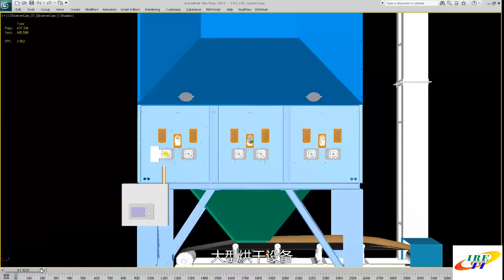Efficiency Redefined: Harvest to Market#Graindrying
Redefine efficiency from harvest to market with our state-of-the-art drying solutions. Increase throughput, reduce waste, and optimize profitability with every batch.